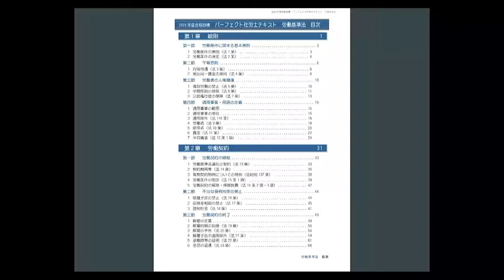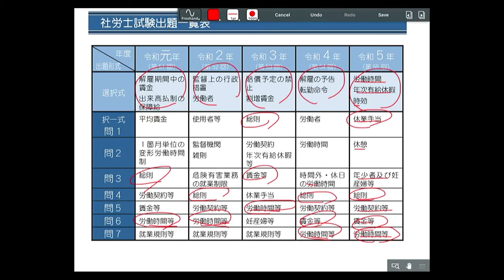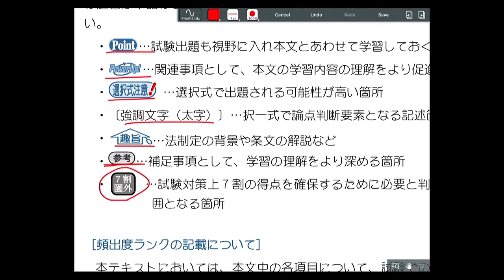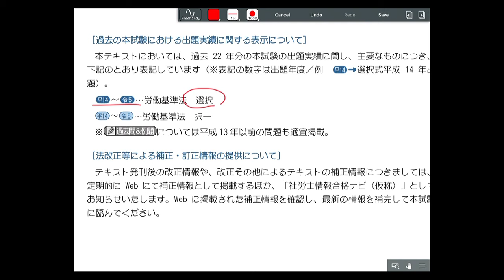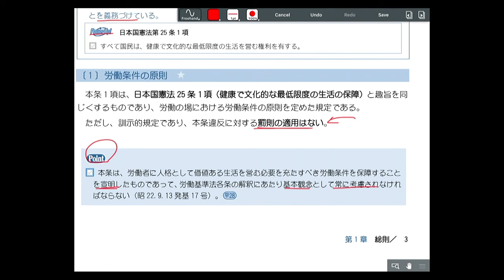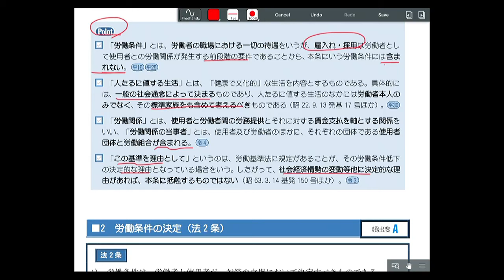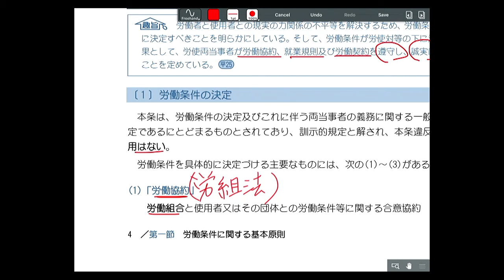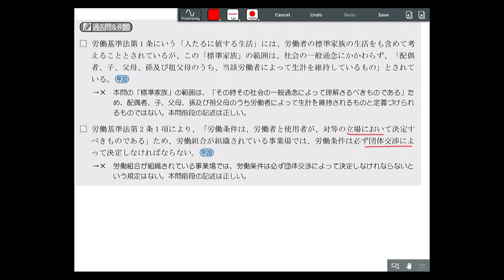2025年合格目標 ＬＥＣ基幹講座テキスト「パーフェクト社労士」リニューアル！模擬講義 澤井清治講師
2025年合格目標　ＬＥＣ基幹講座テキスト「パーフェクト社労士」リニューアル！模擬講義　澤井清治講師

LECの社労士講座では、コース講座で使用する「パーフェクト社労士」について、
2025年合格目標の講座から、カラー化し、わかりやすくリニューアルします！
また、スマホ・タブレット端末でも閲覧できるようになります！

模擬講義で、リニューアルした「パーフェクト社労士」テキストの良さを体感してください！

‹対象となる講座（2025年合格目標）›
　◇　合格講座本論編
　◇　中上級講座
　◇　スピードマスター合格講座

■リニューアルした「パーフェクト社労士」テキスト見本はこちら